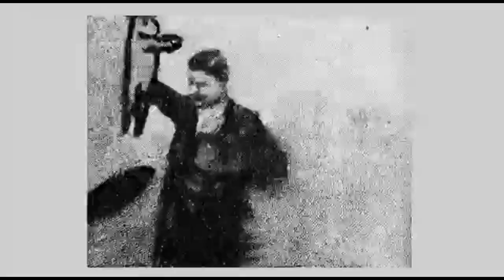R.W.P. - 1896 Devant the Conjurer preservado em flipboo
Robert William Paul (3 October 1869 – 28 March 1943) was an English pioneer of film and scientific instrument maker.

He made narrative films as early as April 1895, which were shown first in Edison Kinetoscope knockoffs. In 1896 he showed his films projected, at about the time the Lumière brothers were pioneering projected films in France.

His first notably successful scientific device was his Unipivot galvanometer.

In 1999, the British film industry erected a commemorative plaque on his building at 44 Hatton Garden, London.

This list of films is a tribute to one of the fathers of film in the world.